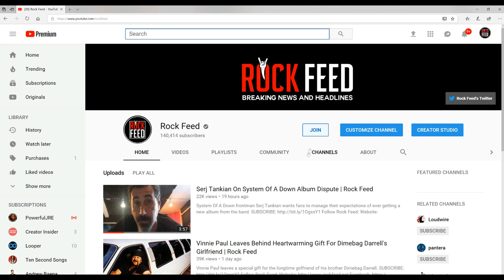Korn Guitarist's Adorable 5 Year Old Son Does Vocals For The Band | Rock Feed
Korn guitarist James Munky Shaffer invites his son to try his hand at vocals before their recent Follow The Leader 20th anniversary show.